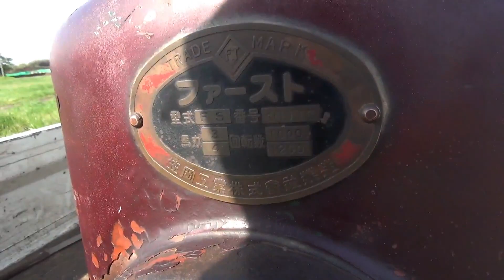意外とレア クボタのボディにそっくり 【ファースト】という赤い石油発動機 武蔵野ガレージセール２０１９年５月５日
↓↓↓日本発動機士会 発動機士タナボタクボタの旅 奇人変人エンジン！！

もうひとりのタナボタクボタ